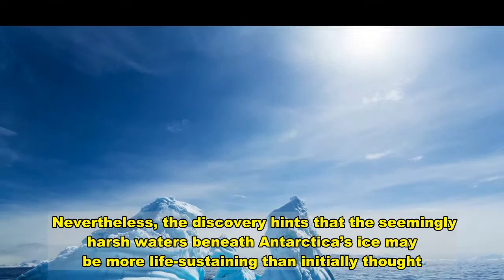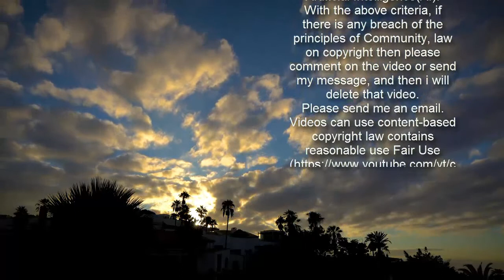Lifeforms That 'Shouldn't Be There' Found By Scientists Under Antarctic Ice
In a scientific discovery reminiscent of the plot of 1982 science-fiction thriller “The Thing,” researchers have discovered life in Antarctica that theoretically shouldn’t exist.   Instead of a grotesque, shapeshifting alien parasite, though, these lifeforms are sponges, along with what appear to be barnacles.  They were discovered after scientists with the British Antarctic Survey drilled beneath a section of the Filchner-Ronne Ice Shelf, which is more than 2,950 feet thick, in northwestern Antarctica.   The team lowered a camera into the ice shelf hole to see what lay beneath and filmed the organisms clinging to a boulder - the first time that such life forms have been recorded beneath Antarctica’s ice sheets.    According to the team’s findings, published Monday in the journal Frontiers in Marine Science, the sponges and suspected barnacles appear to be filter feeders, which feed by pulling out phytoplankton and other microscopic organisms from water.  Huw Griffiths, one of the authors on the study who analyzed the footage from the expedition, told New Scientist magazine that “there’s all sorts of reasons they shouldn’t be there” and said that the nearest source of sunlight ― needed by phytoplankton to survive ― was about 370 miles away.  Nevertheless, the discovery hints that the seemingly harsh waters beneath Antarctica’s ice may be more life-sustaining than initially thought.  “It’s a place where, essentially, we didn’t expect this kind of community to live at all,” Griffiths told Live Science. “This is showing us that life is more resilient, and more robust than we ever could have expected, if it can put up with these conditions.”  Download  Calling all HuffPost superfans! Sign up for membership to become a founding member and help shape HuffPost's next chapter   Join HuffPost